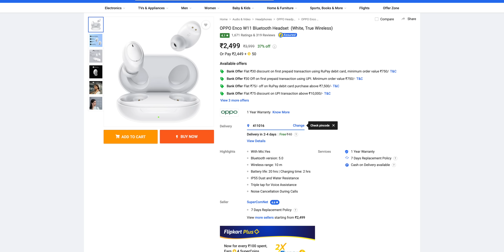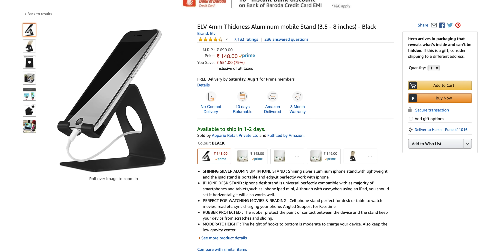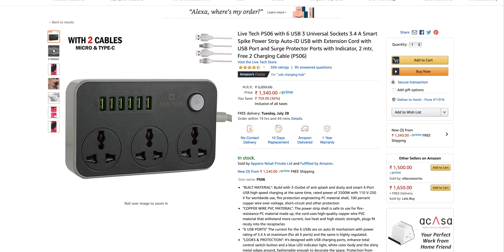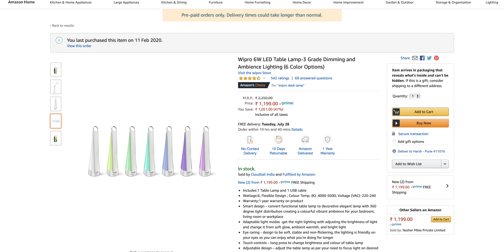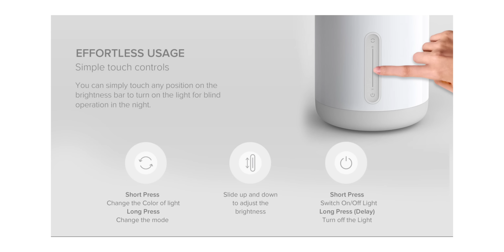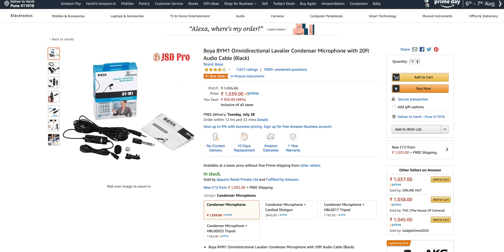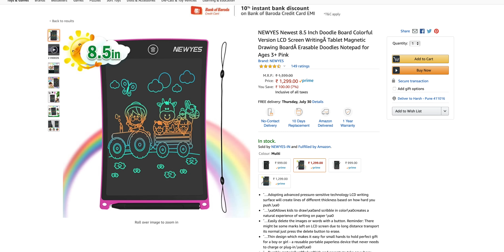Top Tech Gift Ideas for Rakshabandhan Under Rs. 2000 🔥🔥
Rakshabandhan is just round the corner and we all know what that means. It is gifting time! Everyone loves gifts and especially if it is a tech gadget. There are so many awesome tech gadgets out there under Rs. 2000 that can be gifted to your loved ones. Today let's have a look at the top tech gift ideas for Rakshabandhan 2020 and all these tech gifts are under or around the price of Rs. 2000.

Welcome to my new Hindi channel. Also, if you have any feedback for me, the comments section is always open for you.